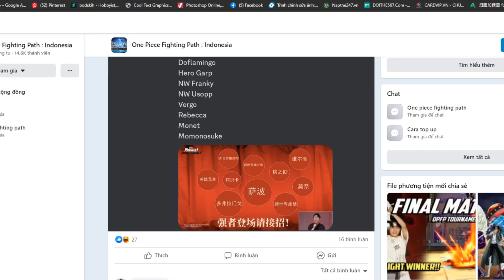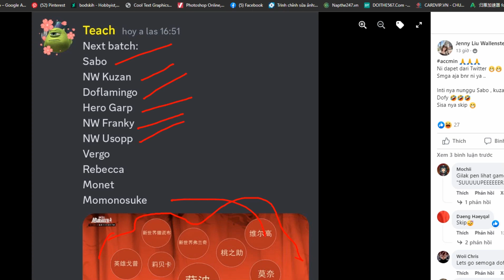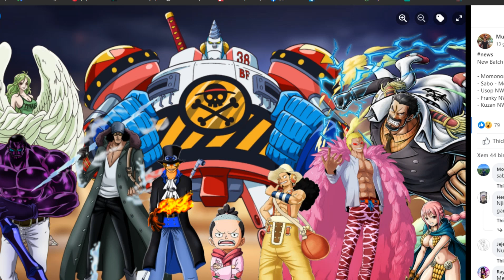CODE 10 VÉ FREE CÙNG DÀN TƯỚNG TƯƠNG LAI SABO-FRANKY NW-USOP NW-KUZAN NW-DOFLAMINGO-GARP HERO...:)))